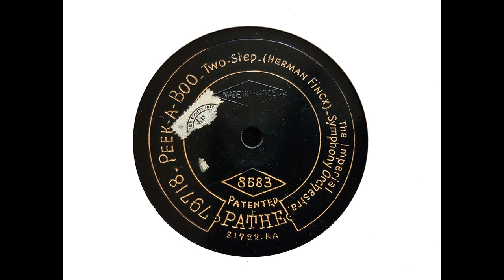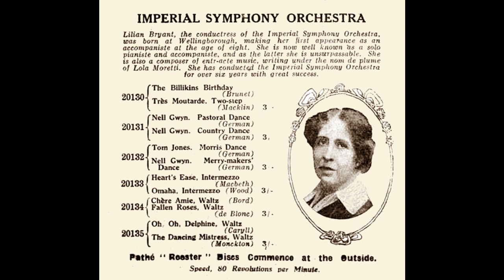Imperial Symphony Orchestra - Peek-a-Boo (Finck) (c. 1911)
The Imperial Symphony Orchestra, presumably conducted by Lilian Bryant, plays 'Peek-a-Boo,' a little-known but pleasantly tuneful piece by Herman Finck.